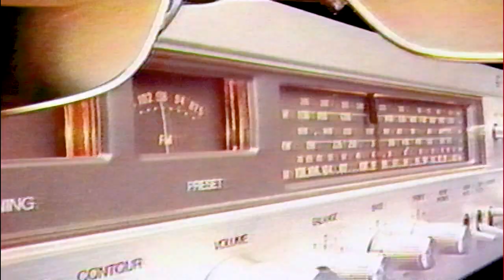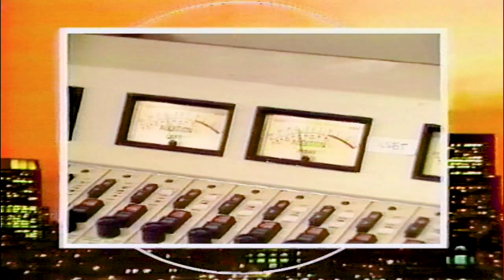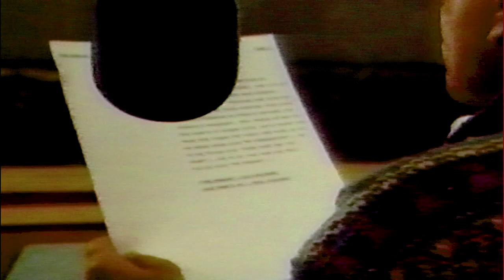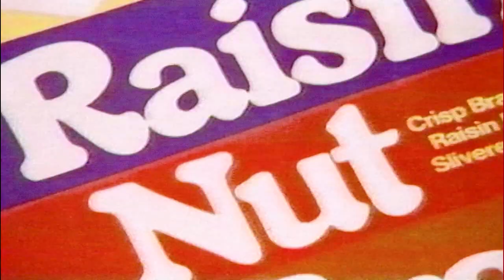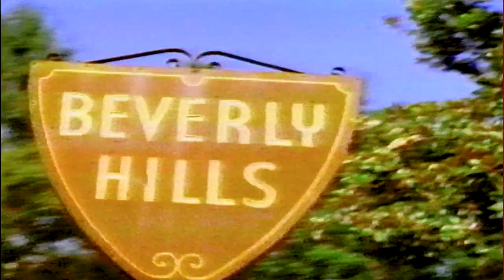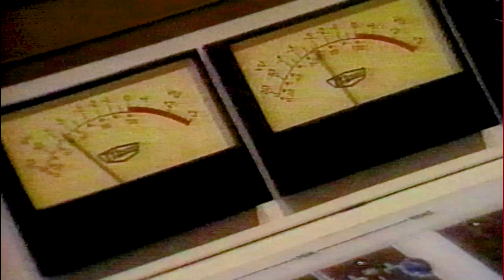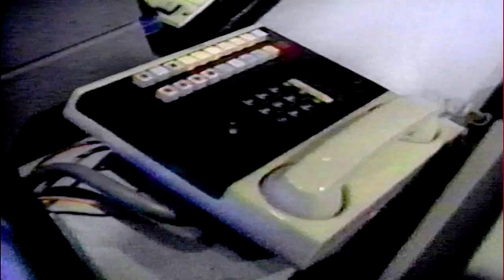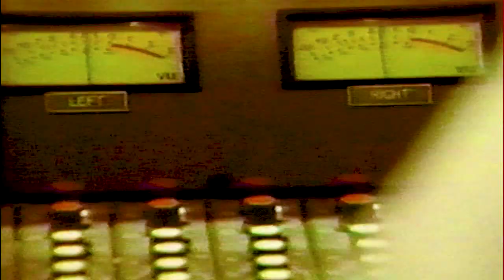Promo Radio, what would life be without it CUT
Radio, what would life be without it.
This time a commercial for commercial radio. Early eighties.
Thanks to Ad Roland again.
Dit keer een commercial voor commerciële radio. Waarschijnlijk ergens begin tachtiger jaren
Wederom met dank aan Ad Roland.